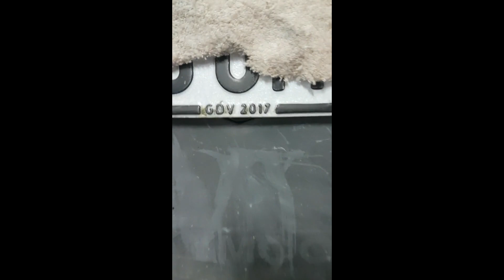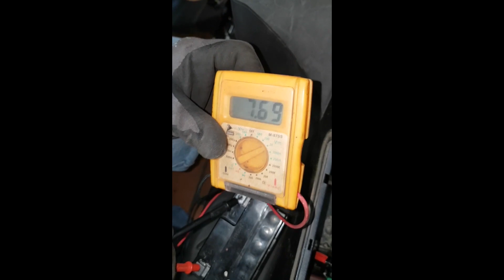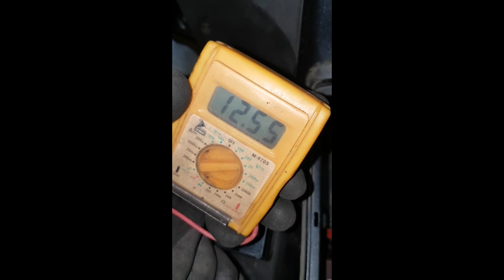Roller zum Laufen bringen / Roller Reparieren Läuft nicht / Kymco Super 9 Startet nicht Teil1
Hier seht ihr die Schritte die man machen muss, wenn ein Roller nicht mehr laufen sollte. Motorroller Zweitakt Luftgekühlt Vergaser Motor Kymco Super 9